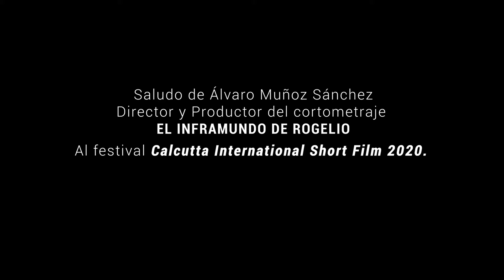El Inframundo de Rogelio | Álvaro Muñoz Sánchez | Filmmakers Cut | 9th Kolkata Shorts Int Film -20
Filmmakers Cut-  Álvaro Muñoz Sánchez
9th Kolkata Shorts International Film Festival-20
Movie: El Inframundo de Rogelio
Director: Álvaro Muñoz Sánchez
Producer: Álvaro Muñoz Sánchez
Production : Niuvan Art, Colombia